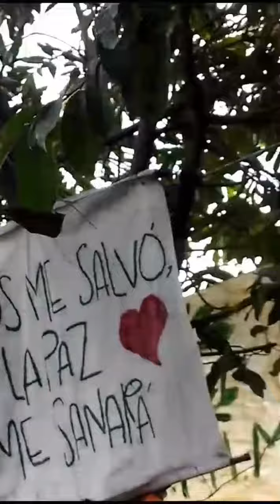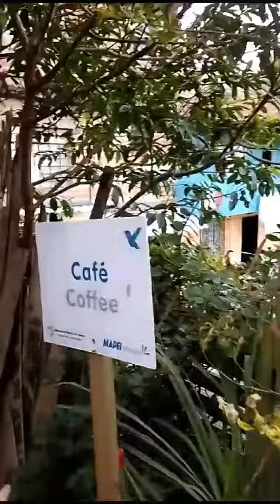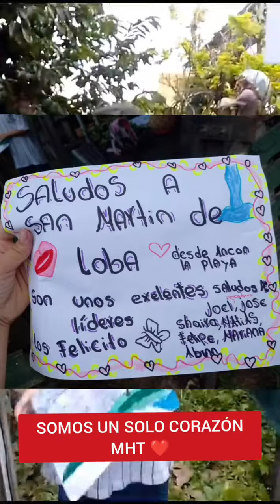SALUDOS DE NUESTROS LÍDERES HUERTEROS ÉLITE MHT ❤️, DE LA ESTRELLA ANTIOQUIA COLOMBIA, BARRIO ANCÓN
SALUDOS DE NUESTROS LÍDERES HUERTEROS ÉLITE MHT ❤️, DE LA ESTRELLA ANTIOQUIA COLOMBIA, BARRIO ANCÓN LA PLAYA, PARA LOS LÍDERES HUERTEROS ÉLITE MHT ❤️, DE SAN MARTIN DE LOBA, BOLIVAR.